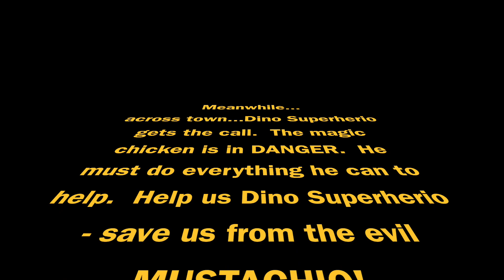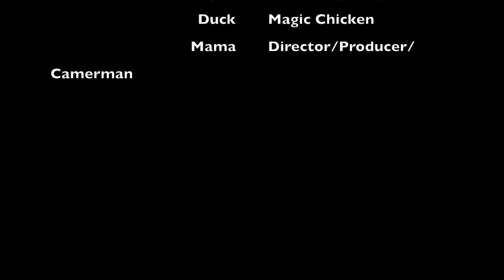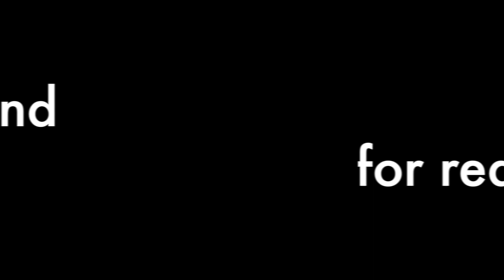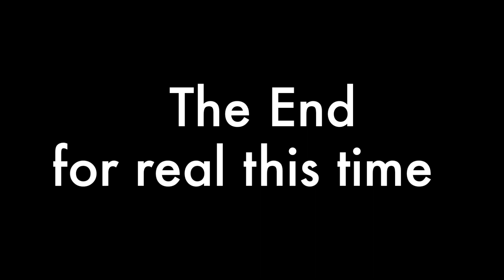Abel *N* Oak - The Destruction of Mustachio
Dino Superherio takes on Mustachio after he steals the magic chicken and tries to take over the world.  Will Dino Superherio save us from impending DOOM!?!